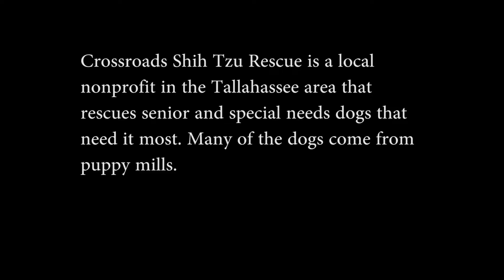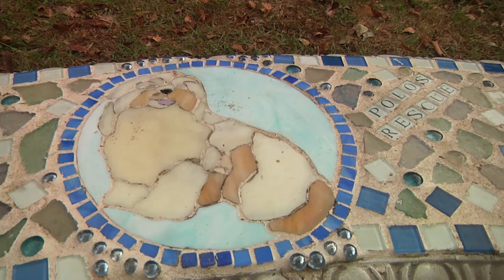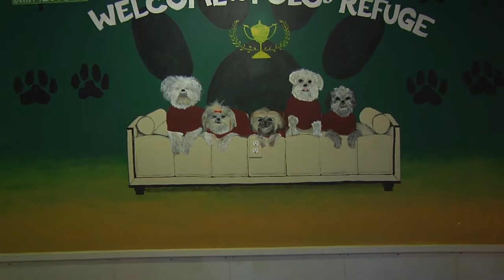Crossroads Shih Tzu Rescue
Filmed, edited and produced by Victoria Glidewell and Erica Loiselle